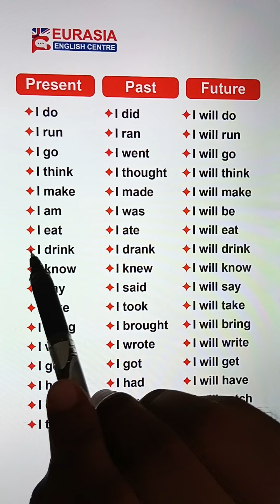Learn English || Follow for more 👉🏼 @ielts.council.bd.....